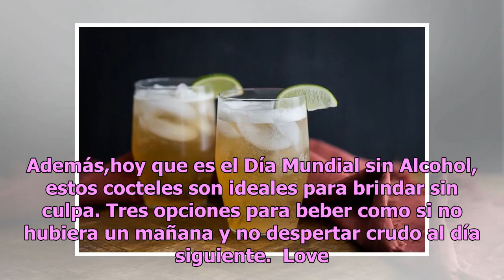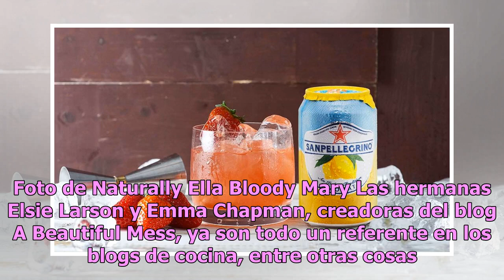3 cocteles sin alcohol para beber sin cruda ni culpa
3 cocteles sin alcohol para beber sin cruda ni culpa
Aceptémoslo: ya estamos grandecitos y el alcohol ya no fluye en nuestros cuerpos como antes. Aunque duele aceptarlo, a veces es necesario darle un descanso al hígado y experimentar con bebidas de mucho sabor y cero alcohol. Además,hoy que es el Día Mundial sin Alcohol, estos cocteles son ideales par...